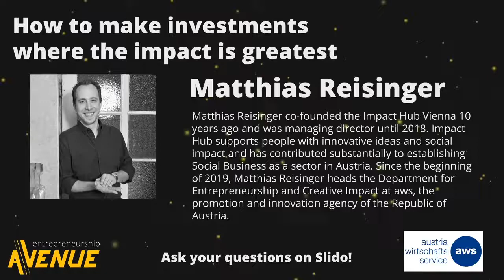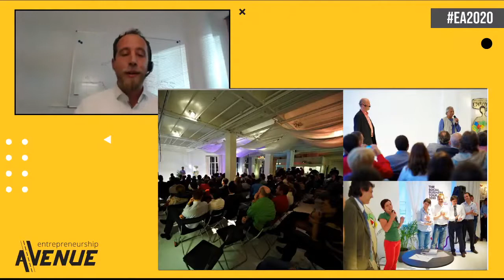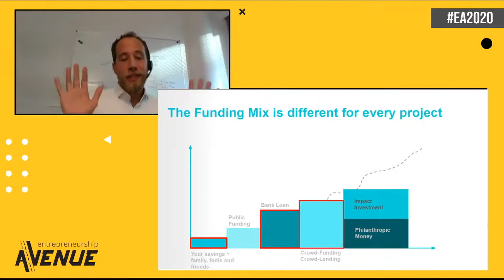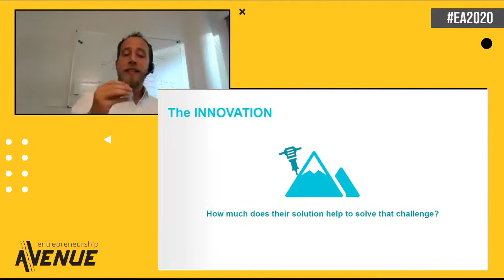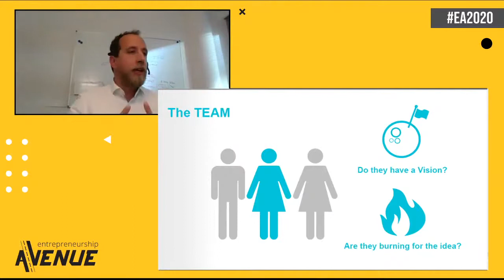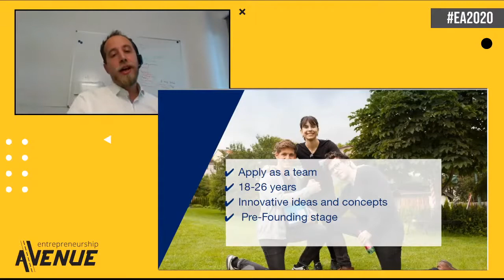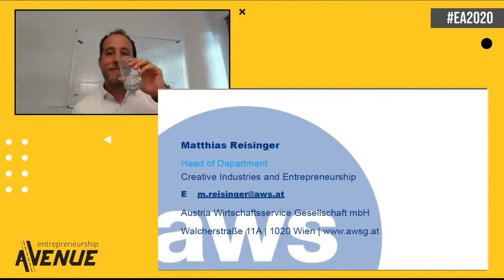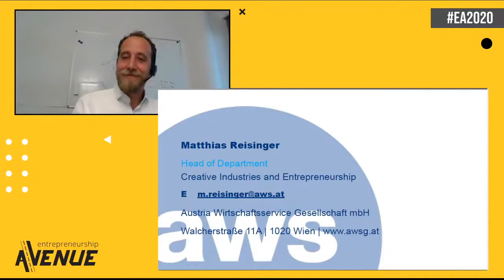How to invest where the Impact is greatest - Matthias Reisinger - Entrepreneurship Avenue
In his talk, Matthias Reisinger shows up ways for impact startups to get financing, speaks about his own experience as a founder and talks about what impact investors are looking for in impact startups. He also reminds us about the importance of testing ideas at an early stage and low cost in order to validate your idea and show traction to potential investors. We certainly learned a great deal from his speech and hope so will you!

About the speaker:
Matthias Reisinger co-founded the Impact Hub Vienna 10 years ago and was managing director until 2018. Impact Hub supports people with innovative ideas and social impact and has contributed substantially to establishing Social Business as a sector in Austria. Since the beginning of 2019, Matthias Reisinger heads the Department for Entrepreneurship and Creative Impact at aws (Austria Wirtschaftsservice GmbH), the promotion and innovation agency of the Republic of Austria. The aws awards extensive funding for innovations with a focus on the sustainability goals (SDGs) of the United Nations as well as for companies that cooperate with innovative and creative companies.

Find out more about Entrepreneurship Avenue at @

If you are interested in entrepreneurship SUBSCRIBE to our channel and give the video a THUMBS UP if you liked it this really helps us to reach more people like you!